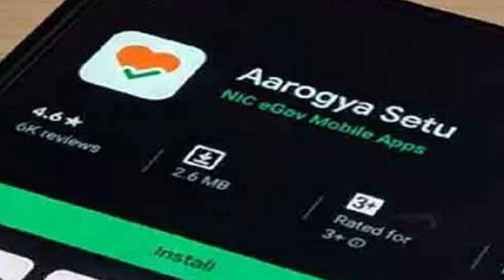Dr. Kiran Bedi's address to the citizens on COVID-19 / 18 JULY 2020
In this weekly address to the citizens of Puducherry, Lt. Governor Dr. Kiran Bedi talk about issues relating to COVID19 and efforts to combat it. She also discuss the ongoing efforts to contain coronavirus and ways to further strengthen Puducherry's preparedness.

Translated to Tamil by Mr. Theva Neethi Dhas IAS (Retd), OSD to Lt. Governor.

Broadcast by Doordarshan and AIR, Puducherry.